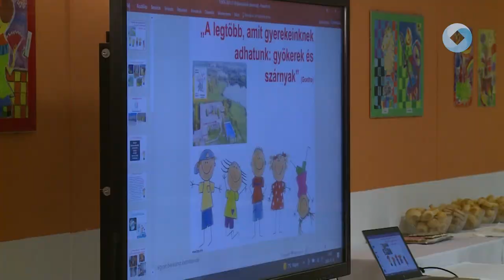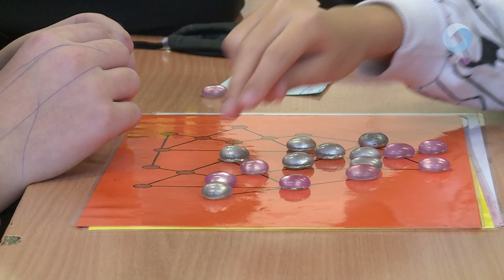SZAKMAI NAP AZ ISTVÁN KIRÁLY ISKOLÁBAN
Az Élménysuli program keretében, szakmai napot szerveztek az István Király Általános Iskolában. Az eseményen a Komplex Alapprogram legújabb oktatási módszereit mutatták be a pedagógusok